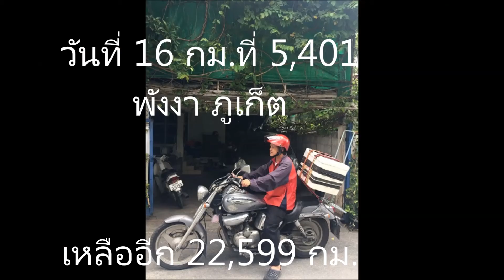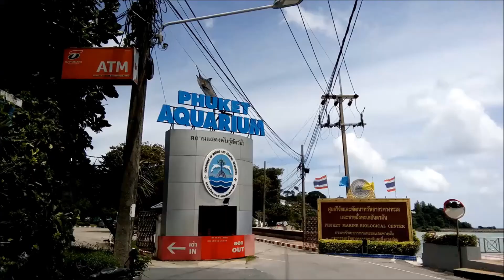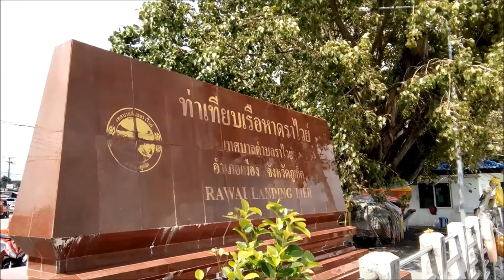รอบชายแดน วันที่1ุ6 กม.5,401 ธารโบกขรณี พังงา ราไวย์ พรหมเทพ กะตะ กะรน ป่าตอง สุรินทร์ สิรินาถ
รอบชายแดน แว้นทั่วไทย ค่ำไหนนอนนั่น วันที่ 1ุ6 กม.ที่ 5,401 (เหลืออีก 22,599 กม.) อุทยานแห่งชาติธารโบกขรณี อุทยานแห่งชาติอ่าวพังงา เกาะปันหยี เขาตะปู ท่าเทียบเรือสุระกุล พิพิธภัณฑ์หุ่นขี้ผึ้งไทย จุดชมวิวเสม็ดนางชี จุดชมวิวอ่าวโต๊ะหลี ท่าเรือบ้านคองเคียน แหลมหิน สะพานสารสิน แหลมพร้าว อ่าวโต๊ะขุน ท่าเรือแหลมทราย อ่าวกุ้ง หมู่บ้านน้ำเค็ม แหลมขาด ท่าเรืออ่าวปอ ท่าเทียบเรือบางโรง แหลมยามุ พิพิธภัณฑสถานแห่งชาติถลาง อนุสาวรีย์ท้าวเทพกษัตรี ท้าวศรีสุนทร ศาลหลักเมือง แหลมหิน แหลมหงา แหลมตุ๊กแก หมู่บ้านสึนามิ ท่าเรือมารีน่า ท่าเรือรัษฎา ศาลากลางจังหวัด อ่าวสะพานหิน อ่าวมะขาม ศูนย์วิจัยและพัฒนาประมงทะเล ภูเก็ตอะควอเรียม ท่าเรือน้ำลึกภูเก็ต อ่าวน้อย แหลมพันวา อ่าวยนเขาขาด น้ำตกอ่าวยน หอชมวิวเขาขาด วัดไชยธาราราม (หลวงพ่อแช่ม) ท่าเรืออ่าวฉลอง หาดราไวย์ แหลมพรหมเทพ หาดในหาน จุดชมวิว Karon สวนสาธารณะคลองบางลา หาดกะตะ หาดกะรนน้อย หาดกะรน หาดป่าตอง อ่าวกมลา ภูเก็ตแฟนตาซี หาดสุรินทร์ แหลมสน หาดอมรา หาดลากูน่า หาดเลพัง หาดลายัน หาดบานานาบีช หาดไนทอน หาดในยาง อุทยานแห่งชาติสิรินาถ – หาดในทอน หาดทรายแก้ว หาดไม้ขาว พังงา ภูเก็ต